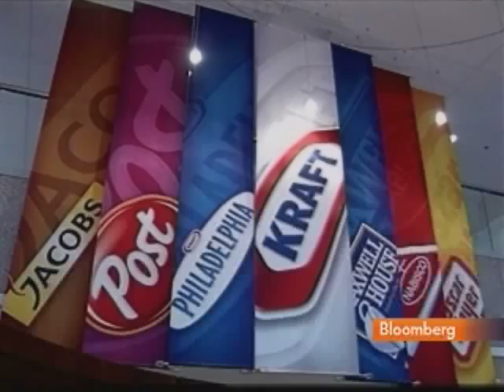FT's Lex Columnist Buckley on Kraft's Cadbury Purchase: Video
Jan. 19 (Bloomberg) -- Neil Buckley of the Financial Times' Lex commentary team talks with Bloomberg's Deirdre Bolton about Cadbury Plcs board agreeing to an 11.9 billion-pound ($19.7 billion) takeover offer from Kraft Foods Inc. (Source: Bloomberg)